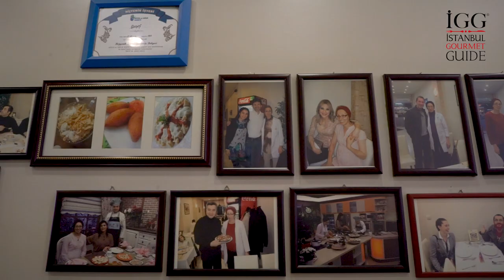GUŞEF MANTI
Guşef, Çerkesçe bir kelime ve genelde kız çocuklarına isim olarak verilirmiş. Manası “Kalp Kazanan”mış. 1976’da Kayseri’den İstanbul’a yerleşmiş Çerkes bir ailenin işletmesi olan Guşef Mantı’da 5 çeşit mantı yapılıyor. Kayseri mantısı, tepsi mantısı, psihalive (patatesli Çerkes mantısı), haluj (peynirli Çerkes mantısı), çıtır mantı. Tepsi mantısını yiyebileceğiniz en iyi noktalardan biri olan mekanda ev yapımı kefir de mevcut. Kafkas göçmeni bir aile olduklarından ötürü kefire ayrıca önem veriyorlar.

Guşef is a Circassian name that is usually given to daughters, and means “the conqueror of hearts”. Guşef Mantı House serves 5 different types of mantı (Turkish kind of ravioli) which started up by an immigrant Circassian family came from Kayseri to İstanbul in 1976. Kayseri mantı, tray mantı, psihalive (Circassian ravioli with potatoes), haluj (Circassian ravioli with cheese) and crunchy mantı. In Guşef, definitely one of the best places that you can have tray ravioli, there is also handmade kefir (a fermented milk drink from the Caucasus and Eastern Europe). They took kefir very seriously because that they are a Caucasian immigrant family.